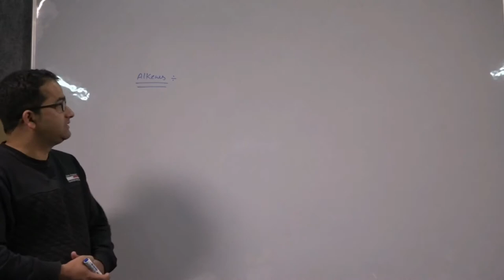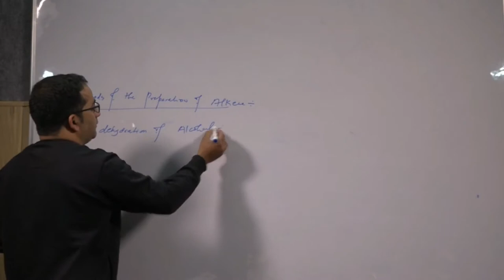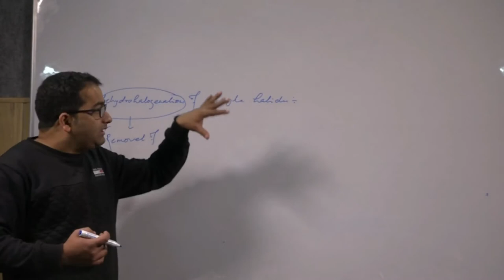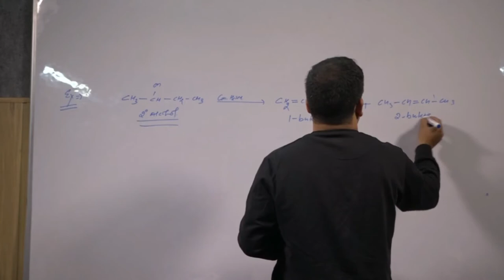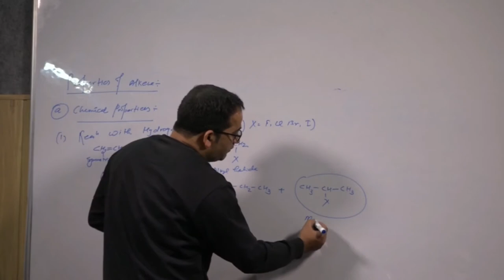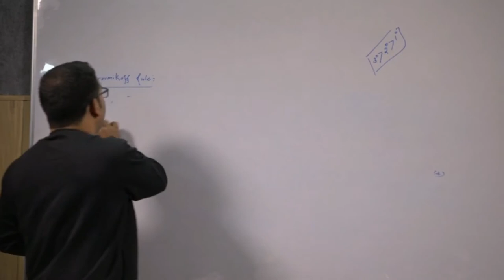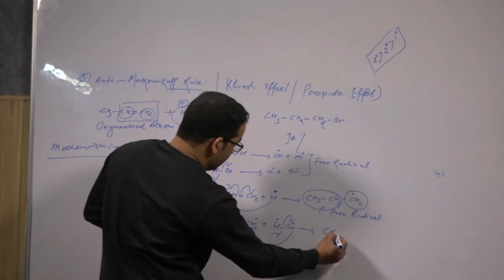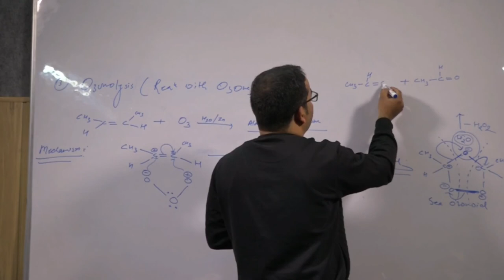Aliphatic Hydrocarbons Alkenes Part 2 By Dr Charu C Pant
ALKENES
Alkenes belong to the unsaturated hydrocarbons in which there is multiple bond basically double bond between Carbon atoms i.e. C=C.
Alkenes are derived by the General Formula CnH2n where C and H are Carbon and Hydrogen atoms respectively and n is the no. of atoms and n=2,3,4,….n.
For n=2 the compound is C2H4
       n=3 the compound is C3H6
       n=4 the compound is C4H8
       n=5 the compound is C5H10
Each adjacent compound have a fixed difference of CH2 between them.The series obtained as a result of this difference is called Homologous series of Alkenes.
NOMENCLATURE OF ALKENES
There are two systems of naming the compound i.e. Common name and the IUPAC name.Common name is the name used locally which may vary from place to place but the IUPAC name is accepted globally.
Example- The IUPAC name for C2H4 is Ether.
The numbering of the compound will start from where the position of double bond be nearest.
METHODS OF PREPARATION OF ALKENES
 By Dehydration of Alcohols – Ethanol in presence of H2SO4 and specific temperature forms Ethene and water.
 By Dehydrohalogenation of Alkyl Halides – Ethyl Chloride in presence of KOH and heat forms Ethene and HCl.
PROPERTIES OF ALKENES
 Chemical Properties :-
1. Reaction with Hydrogen Halide – When Symmetrical Alkene reacts with Hydrogen Halide it forms Alkyl Halide whereas when it reacts with Unsymmetrical Alkene it forms Markonikoff’s and Anti- Markonikoff’s product.
2. Ozonolysis – Alkenes when react with Ozone in presence of H2O/Zn then it gives the corresponding Aldehyde or Ketone. The formation depends on the type of the reactants.